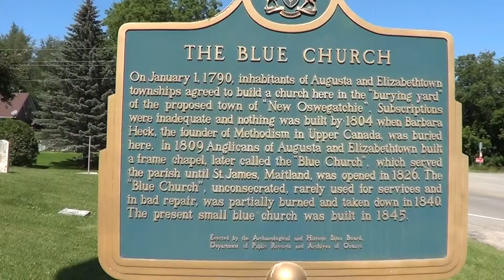Prescott The Blue Church Ontario 16 Juillet 2015